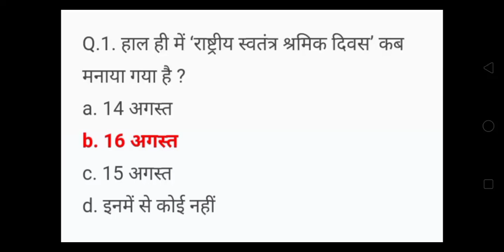18 AUGUST 2024 DAILY CURRENT AFFAIRS SHOW DAY #1 | VIJAY KUMAR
18 AUGUST 2024 DAILY CURRENT AFFAIRS SHOW DAY #1 | VIJAY KUMAR